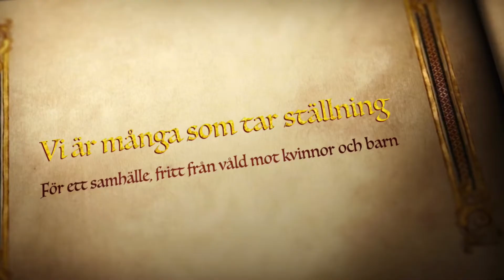God Jul - Orange Day MC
Vi önskar er alla en fin jul, ett gott nytt år, och ett stort tack för 2019 års engagemang!